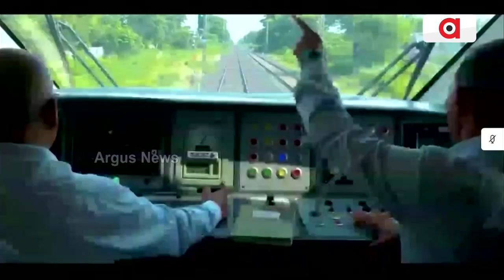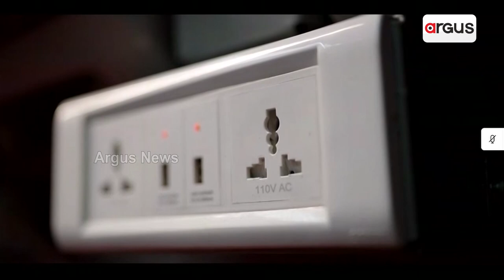Odisha’s Second Vande Bharat Express To Run Between Puri To Rourkela